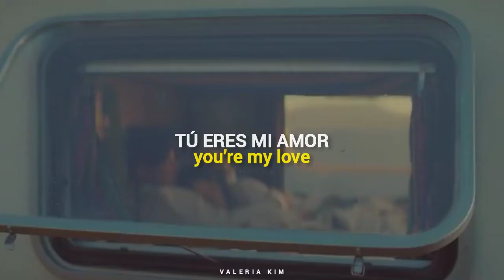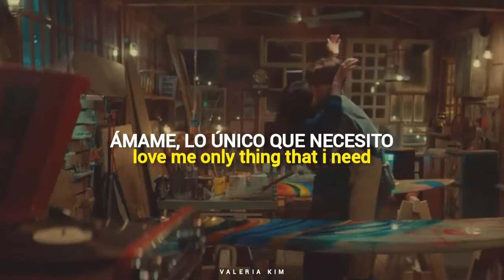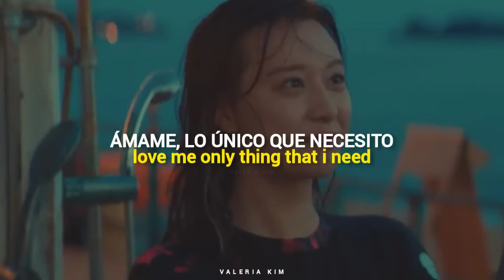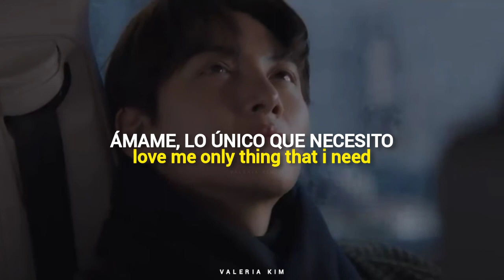[Sub Español + Lyrics] Lovestruck In The City OST Part.8 - 'Kiss Me Kiss Me' - Isaac Hong (홍이삭)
[Subtítulos al Español + Lyrics (Letra en Inglés)]

— Título: 도시남녀의 사랑법 / dosinamnyeo sarambeob
— Título en inglés: Lovestruck in the City
— También conocido como: City Couple's Way of Love: My Lovely Camera Thief; City Couple's Way of Love
— Género: Romance, Comedia
— Episodios: 17
— Cadena: Kakao TV, Netflix
— Periodo de emisión: 22-Diciembre-2020 al 16-Febrero-2021
— Horario: Martes y Viernes 17:00
— Banda sonora: Lovestruck in the City OST

— Sinopsis:
Park Jae Won es un arquitecto con una personalidad apasionada y honesta. Disfruta de las pequeñas calles de la ciudad y colecciona diferentes cosas. No olvida a la mujer que le robó el corazón y desapareció.

Lee Eun Oh trabaja como vendedora independiente. Hace un viaje sin hacer planes específicos. Durante su viaje, Lee Eun Oh se encuentra con Park Jae Won en un lugar extraño. Se presenta a sí misma como Yoon Sun Ah y pretende tener un espíritu libre, que es una personalidad totalmente diferente a su yo real. Ella se enamora de él.